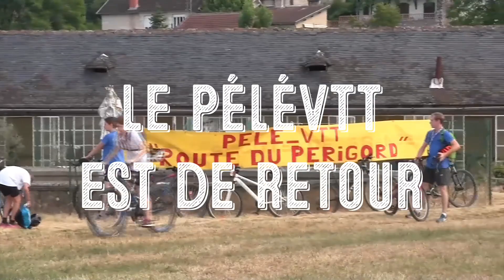Trailer Inscription PéléVTT Juillet 2020 - Route du Périgord